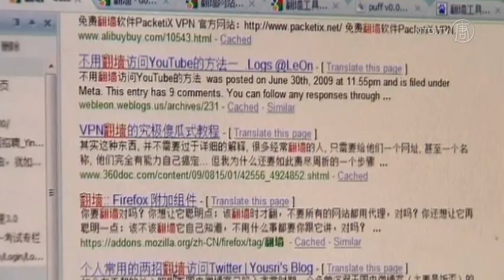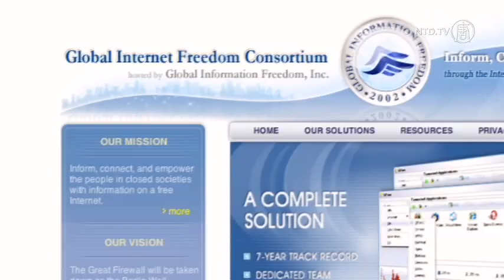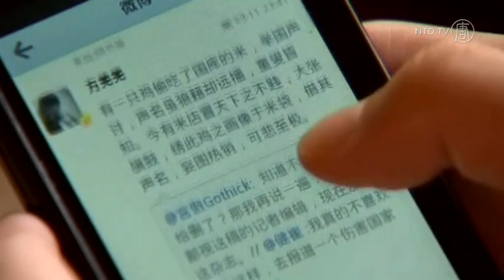Breaking Through Chinese State Censorship - Changchun Signal Interruption Remembered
Something unexpected happened in China's Changchun city today—on March 5th—back in 2002. For forty minutes, the local state-run television's programming was interrupted by this.

The documentary, False Fire, disproved the self-immolation incident that was staged on Tiananmen Square a year earlier. Chinese state-run media claimed five Falun Gong practitioners had set themselves on fire. They broadcast the propaganda every evening to incite public hatred against the spiritual practice. It helped justify the Chinese Communist Party's crackdown on the group since 1999.

[Lan Lihua, Falun Gong Practitioner]:
"I saw an article about a Falun Gong practitioner using television signal jamming technology to broadcast the persecution of Falun Gong to thousands of households. I thought this was a great way to get the message out."

Like millions of Falun Gong practitioners in China, Lan Lihua was thinking of ways to break through the Chinese regime's censorship.

She connected two people she knew who would be able to take over the airwaves.  After months of planning, on March 5th, Changchun residents watched on TV how Falun Gong was welcomed and practiced around the world. They saw how the Communist Party was lying to them.

[Bill Xia, CEO, Dynamic Internet Technology]:
"It represented Falun Gong practitioners' efforts to bring real information to the Chinese and for that particular event it was actually dramatic and had a big impact. In a few hours it reached millions of people"

And that effort didn't stop there. To help the Chinese public gain access to information the Chinese regime blocks daily, Bill Xia and other tech savvy Falun Gong practitioners teamed up. Together, they began to take down China's Internet Firewall, with software like Freegate and Ultrareach.

"Together we have millions of regular users, over a month's period of time. We see this as an opportunity to go against the propaganda spread out by the Chinese government controlled media, to inform people of the real information."

Bill Xia's company is part of the Global Internet Freedom Consortium. Because what he does is so sensitive, the US-based programmer has asked us not to show his picture.  But there are very public organizations that use software he has helped to design to get their information into China.

"There is a long history of information control and a long history of human rights violations, and disaster [the CCP] is responsible for in China...so there was a continuous need to cover up that information. If people find out what's going on, people will be able to make more informed decisions and stay away from the Communist Party so that it will lose its regime."

For Falun Gong practitioners, their goal was to raise enough awareness, so that the persecution would stop.

"I always knew clearly that Falun Gong practitioners are not in the wrong. Regardless of what we do, whether it's taking over the airwaves, or telling Chinese people what has been happening, our goal is to end the persecution, and that we would be able to freely practice our beliefs."

Almost all of the Falun Gong practitioners directly involved in the Changchun signal jamming died from torture.

But their legacy lives on. They inspired more than a dozen similar TV signal interruptions throughout China in the next few years.

And now, more than half a billion Internet users in China are breaking away from state-censorship, breaking through the Firewall to get free access to information.